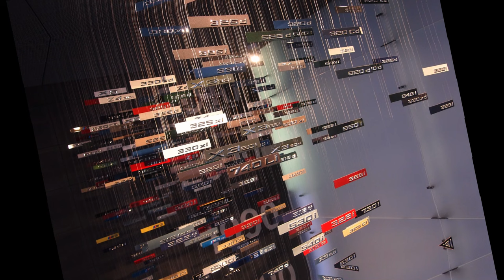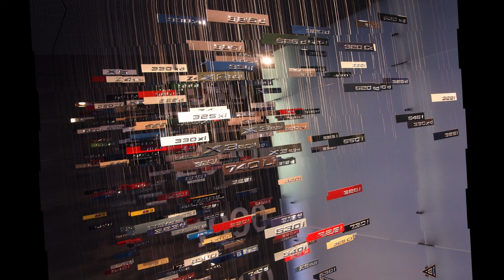♬♬ 유튜브 무료 BGM 39곡 | 유튜브 영상에 사용 가능 | 저작권 없음 | 출처 안 밝혀도 됨 / No Copyright Music ♬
도심 속 녹색 정원의 꽃과 식물, 풍경, 여행, 일상생활, 힐링, 카페음악, ASMR 유튜브 무료음원 이야기를 담고 있습니다.

이 영상에 삽입된 음악은 수익 창출 동영상을 포함한 모든 동영상에서 이 오디오 트랙을 사용할 수 있습니다.
유튜브 오디오 보관함에서 엄선 관리되는 영화음악, 팝, 클래식, 락, 댄스, 재즈/블루스, 컨트리/포크송 등 분위기가 밝고, 차분하고 행복한 연주곡을 위주로 아름답고 힐링되는 음악 39곡을 선별하였습니다.
삽입된 사진 영상은 오래전 유럽여행 중 찍어 놓은 아름다운 건물들과 무더운 여름 시원함을 느낄 수 있도록 눈 내린 호수주변 풍경을 위주로 선별하여 아름다운 음악에 어울릴 수 있도록 하였습니다.
독일과 오스트리아의 멋진 건물들과 함께 도심건물의 화려한 야경을 함께 감상할 수 있습니다.
올 여름 폭염속에서 잠시나마 시원한 분위기의 음악을 들으면서 편안하고 차분한 힐링시간이 될 수 있기를 기대해 봅니다.

▶ 무료 음악을 다운로드 하실려면 본인 유튜브 채널/내동영상/오디오 보관함에서 제목을 검색하거나 직접 리스트 음악의 들어보신 후 다운로드 하실 수 있으며, 자신의 유튜브 동영상에 무료로 삽입하여 사용할 수 있습니다.

참고로 오디오 보관함에 있는 음악을 유튜브 동영상에 무료로 사용하실려면 라이선스 유형을 알고 사용하셔야 합니다.

▶ YouTube 오디오 보관함 라이선스 음악은
    수익 창출 동영상을 포함한 모든 동영상에서 이 오디오 트랙을 사용할 수 있습니다.  저작자 표시는 필수 항목이 아닙니다.

CC 표시가 있는 크리에이티브 커먼즈 저작자 표시 음악은
     수익 창출 동영상을 포함한 모든 동영상에서 이 오디오 트랙을 사용할 수 있습니다.   하지만 동영상 설명에 저작자 표시 정보를 포함해야 합니다.

현재 동영상에 삽입된 음악 리스트입니다.

00:00:00  1. El Gavilan - Quincas Moreira
00:03:13  2. Take Me Out to the Ballgame - E's Jammy Jams
00:06:26  3. Delta - TrackTribe
00:09:39  4. Minor Blues for Booker - E's Jammy Jams
00:12:58  5. Lazy Porch Swing Blues - Unicorn Heads
00:16:20  6. Jazzeton - Quincas Moreira
00:19:43  7. Crazy Blues - Freedom Trail Studio
00:23:08  8. Love or Lust - Quincas Moreira
00:26:47  9. Chances - Silent Partner
00:31:10  10. Hurts So Good Blues - Unicorn Heads
00:35:58  11. Billy Goat Stomp - Joel Cummins
00:37:51  12. Moonlight Haze - Bird Creek
00:39:50  13. Canal 3 - Quincas Moreira
00:41:50  14. All My Shuffling - Silent Partner
00:43:56  15. Putting On The Ritz - Freedom Trail Studio
00:46:18  16. Arabian Sand - E's Jammy Jams
00:48:50  17. Darktown Strutters Ball - E's Jammy Jams
00:51:24  18. The Entertainer - E's Jammy Jams
00:53:57  19. Shine on Harvest Moon - E's Jammy Jams
00:56:32  20. The Cascades - E's Jammy Jams
00:59:10  21. The Easy Winners - E's Jammy Jams
01:01:49  22. Jazz Me Blues - E's Jammy Jams
01:04:31  23. Bumper Tag - John Deley
01:07:23  24. Swipesy Cakewalk - E's Jammy Jams
01:10:23  25. Handprints - John Deley and the 41 Players
01:13:25  26. Happy Birthday Bossanova - E's Jammy Jams
01:16:26  27. By The Light of the Silvery Moon - E's Jammy Jams
01:19:30  28. Happy Birthday Mambo - E's Jammy Jams
01:22:30  29. Orange Sunset - Quincas Moreira
01:26:07  30. Together With You - JR Tundra
01:29:54  31. Midnight Special - E's Jammy Jams
01:33:44  32. Sparse Clouds - Quincas Moreira
01:36:59  33. Lukewarm Hazy - Asher Fulero
01:40:16  34. The Current Blues - Freedom Trail Studio
01:43:37  35. Elder Dilemma - Freedom Trail Studio
01:46:45  36. Beer Belly Blues - John Deley
01:49:56  37. RESPECOGNIZE - Diamond Ortiz
01:53:07  38. We Ride! - Reed Mathis
01:56:19  39. Dewey, Cheedham, and Howe - John Deley and the 41 Players